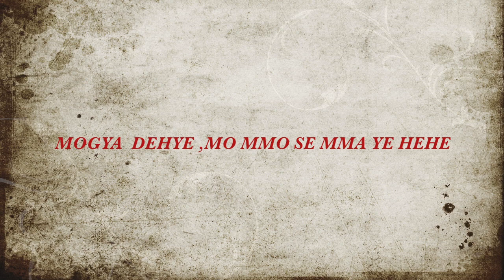MOGYA DEHYE, EASTER MEDLEY,JESU MOGYA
Produce by Cephbass Studio